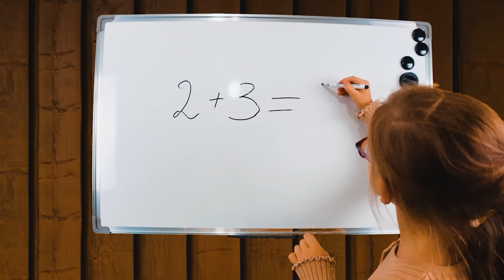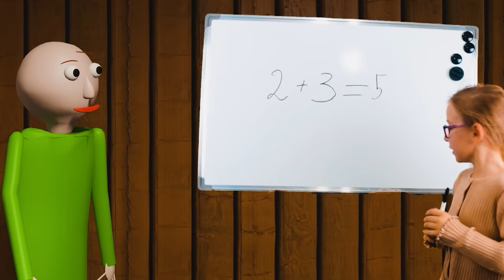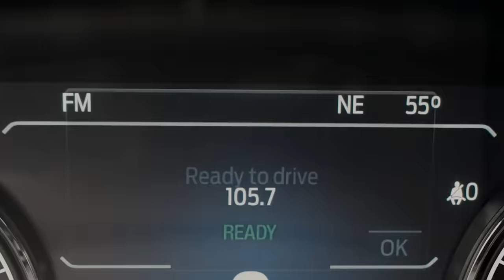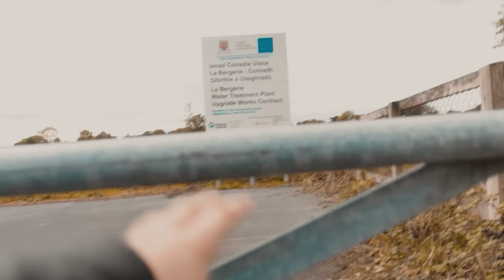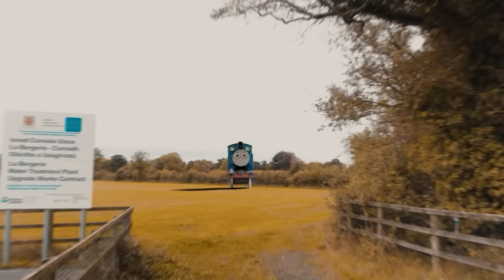EL HORRIBLE TREN CHOO CHOO CHARLES